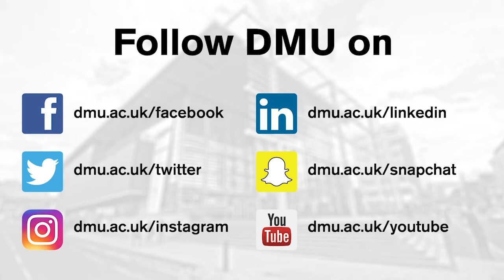DMU Senior Lecturer named Audiologist of the Year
“Surprised, shocked and honoured” - Wendy Stevens, Senior Lecturer at De Montfort University Leicester (DMU), discusses what it means to be awarded Audiologist of the Year, as well as some of the interesting opportunities she offers to students.